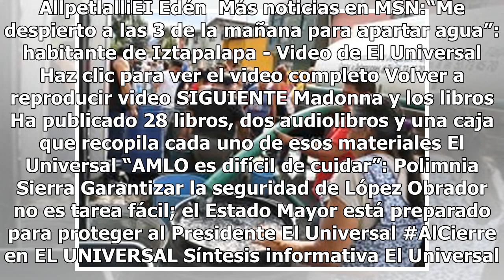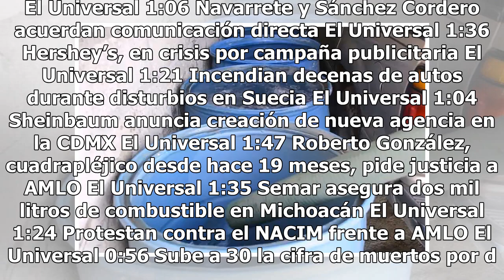Anuncian cortes al suministro de agua potable en Coyoacán e Iztapalapa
Debido a la construcción de la Planta de Bombeo de Cherokes, ubicada en Canal Nacional en la colonia CTM Culhuacán, Sección VIII de la delegación Coyoacán, el Sistema de Aguas de la Ciudad de México (Sacmex) anunció disminución en el suministro de agua potable a partir de las 00:00 horas del jueves ...